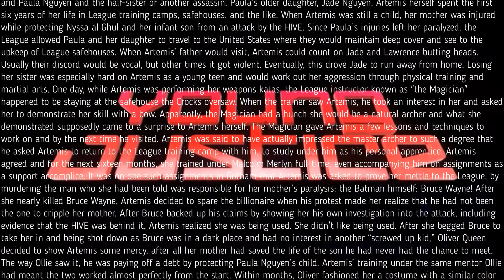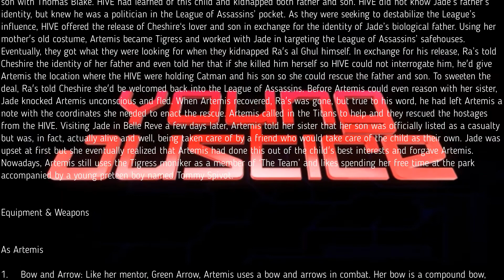Artemis/Tigress (Artemis Crock)